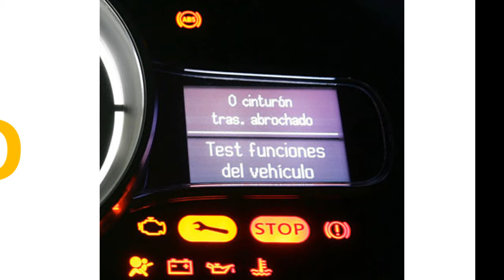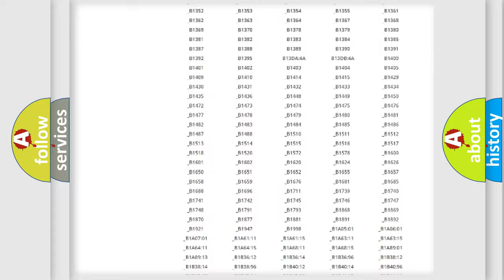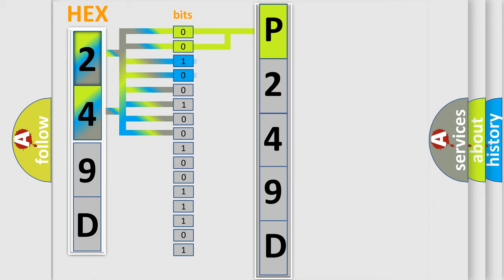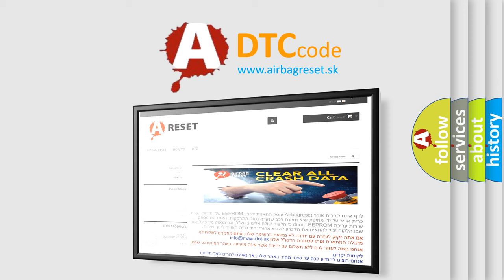DTC Jeep P249D Short Explanation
Contents:
0:21 Basic DTC analysis according to OBD2 protocol standard.
1:48 Insight into programming
2:58 A diagnostically understandable description of the Diagnostic Trouble Code
3:05 Basic error definition

Make:
Jeep
Code:
P249D
Definition:
Description:
Communication time after T15 on = 1 Sec.